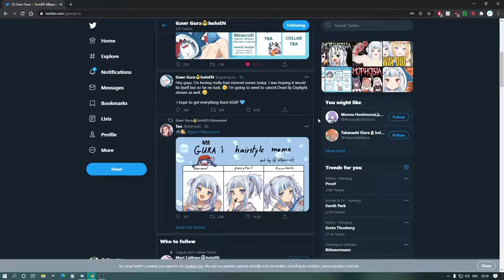Gawr Gura´s DBD Stream has been cancelled...